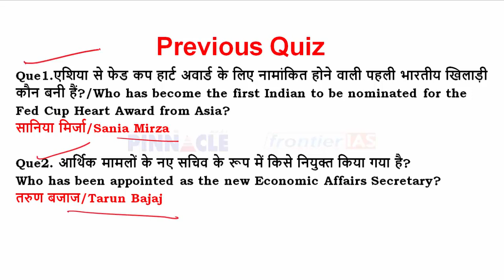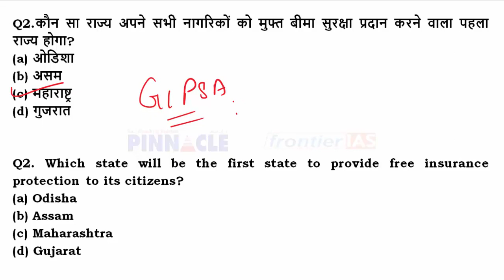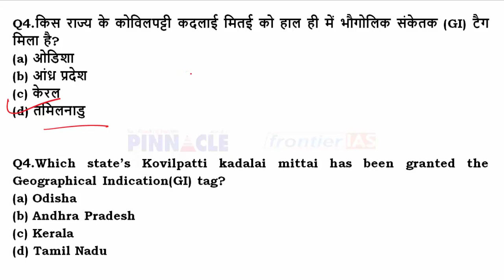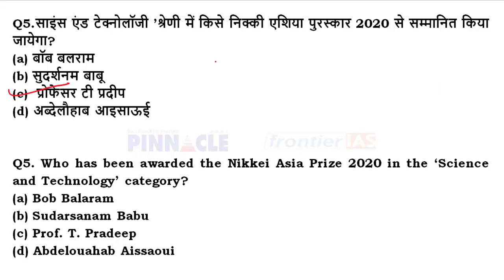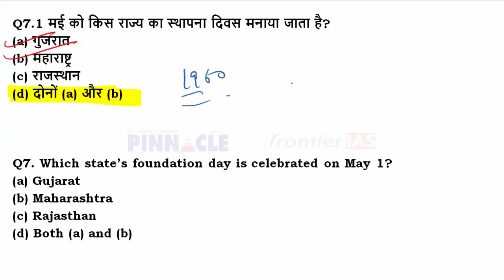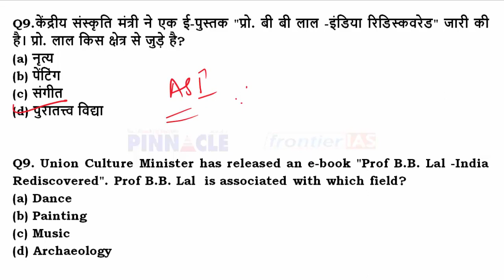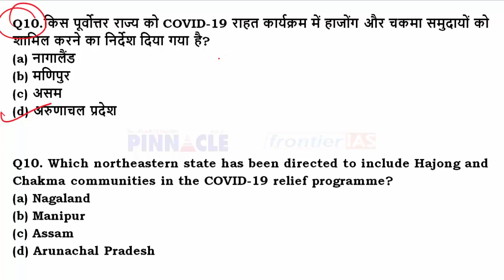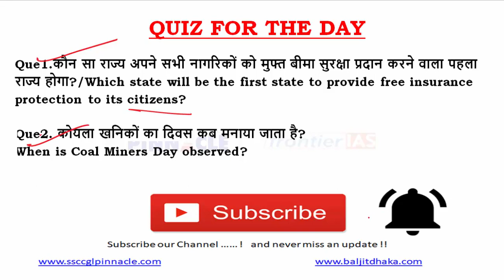Ep- 646 | 4th May 2020 hindi current affairs | daily current affairs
Join HCS 2020 New online Batch for HCS starting from 5th May 2020,